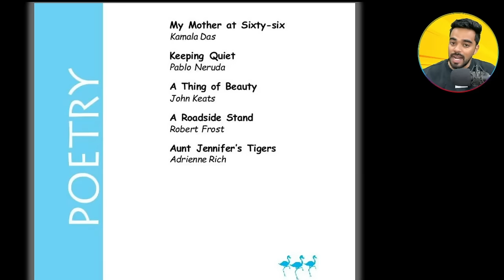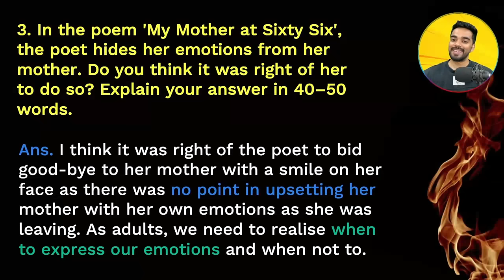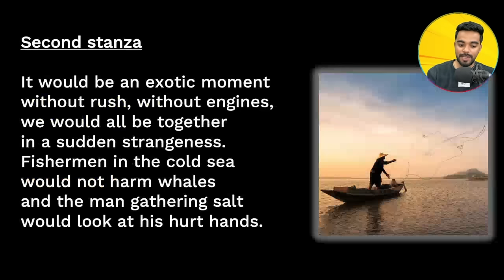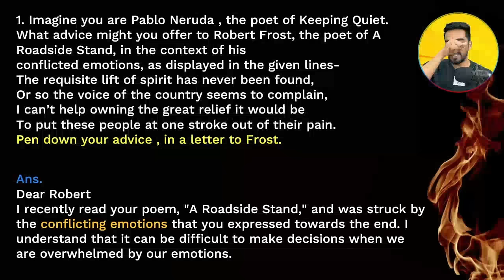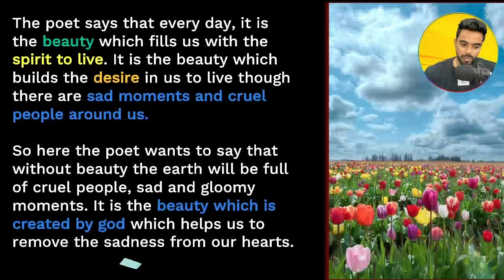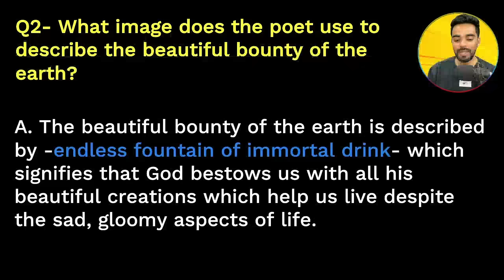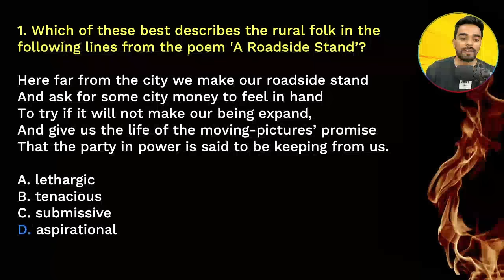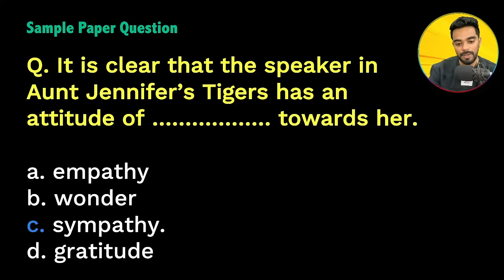All Flamingo Poems in 1 Shot 2024 | Class 12 English | FREE Notes | Poetic Devices |Extract Question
Complete English Class 12 : English Class 12 - Brahmastra

0:00 - Start
1:28 - Poem 1 - My Mother at 66
13:53 - Poem 2 - Keeping Quiet
26:47 - Poem 3 - A thing of beauty
38:48 - Poem 4 - Roadside Stand
48:40 - Poem 5 - Aunt Jennifer's Tigers